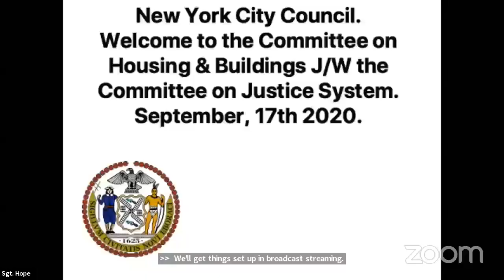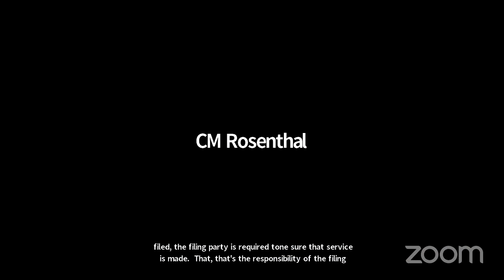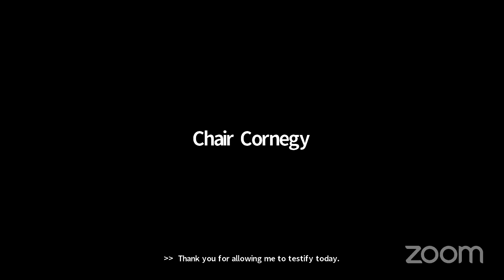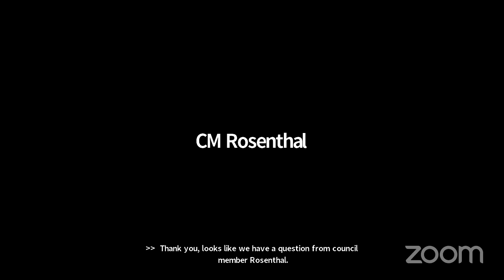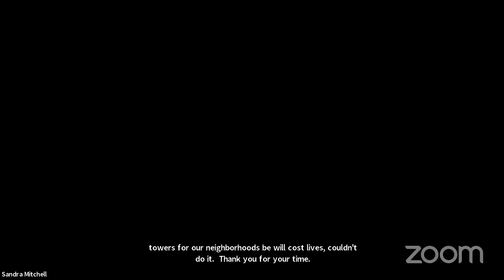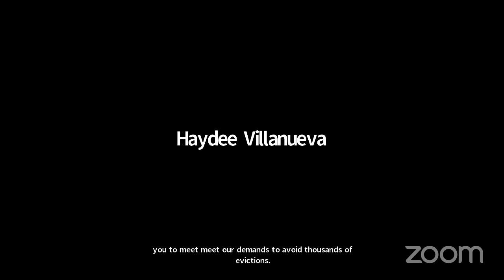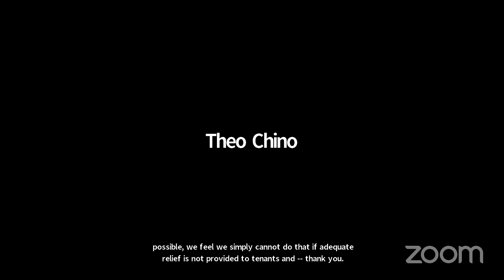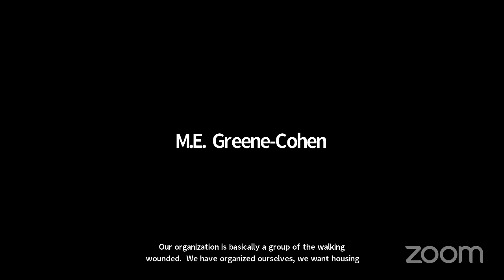Housing and Building... NYCC REMOTE HOUSING 09172020 Mon 21 Sep 2020 18 01 45 0000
Committee on Housing and Buildings 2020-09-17T00:00:00 11:00 AM REMOTE HEARING (VIRTUAL ROOM 1) null

 KEY: null

 ID: 18076

 GUID: D50D7A2F-AFA6-4639-B762-CED9DE9519F6